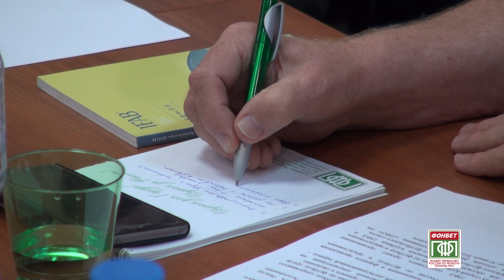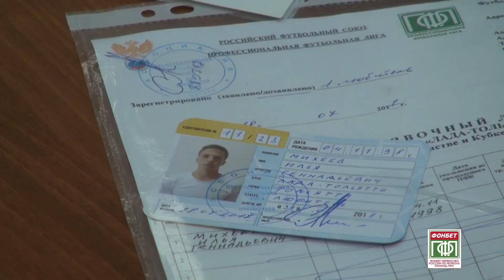«Сестры Зайцевы», аншлаги и молодые конкуренты Павлюченко. Вестник ПФЛ №33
Сезон набирает обороты, а в Профессиональной футбольной Лиге происходит масса интересного как на стадионах, так и за их пределами. Какие звезды болеют за «Муром» и «Химик»? Кто из молодых футболистов готов обогнать Романа Павлюченко? Что за команду сильнее всего хотят видеть в других городах? Кто забил самые красивые голы июля? На все вопросы отвечает новый выпуск видеблога ПФЛ.